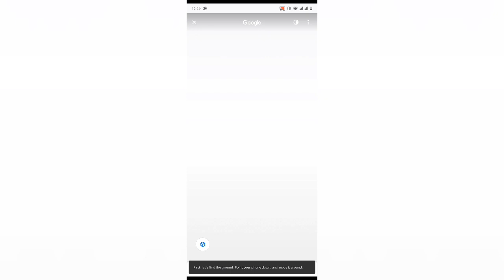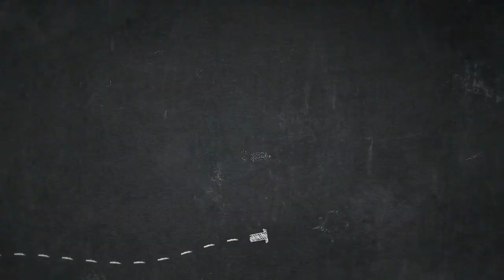Bagaimana cara melihat gambar binatang di Google Search secara 3D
Sebuah tips cara melihat gambar binatang pada Google search secara 3 dimensi. Cara ini dapat kita gunakan untuk bermain sambil belajar bersama anak-anak. Its fun!

Bagaimana caranya? Silakan ketik nama binatang yang ingin anda inginkan. Temukan tombol view in 3D, kemudian klik tombol tersebut . Sesaat kemudian gambar akan muncul secara virtual, bahkan figur binatang tersebut bergerak dan bisa dilihat pada kamera, dengan kata lain dapat blind dengan tangkapan layar kamera.

Sebagai catatan tidak semua binatang ada 3D nya, setidaknya berikut list binatang 3D yang sudah ada di Google search.

Alligator
Angler fish
Ball python
Brown bear
Cat
Cheetah
Deer
Dog
Bulldog
Pomeranian
Labrador Retriever
Pug
Rottweiler
Duck
Eagle
Emperor penguin
Giant panda
Goat
Hedgehog
Horse
Leopard
Lion
Macaw
Octopus
Racoon
Shark
Shetland pony
Snake
Tiger
Turtle
Wolf
Easter Bunny